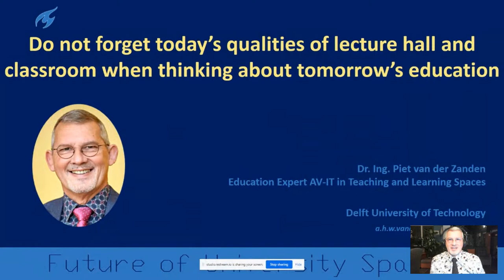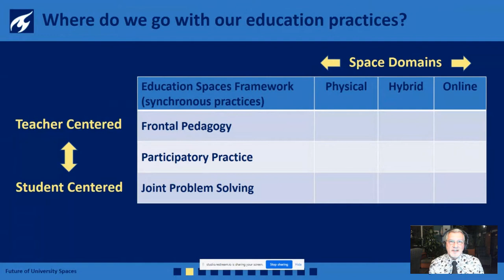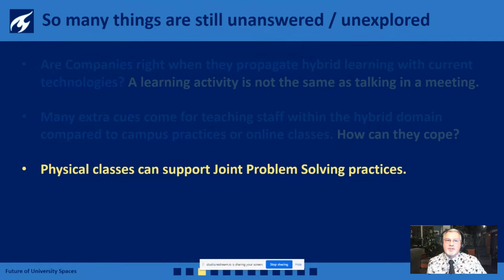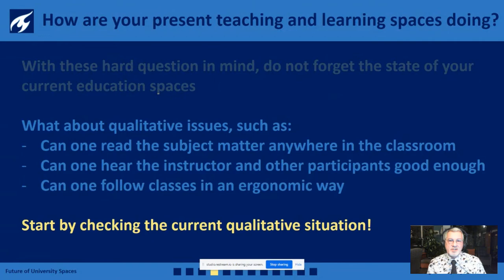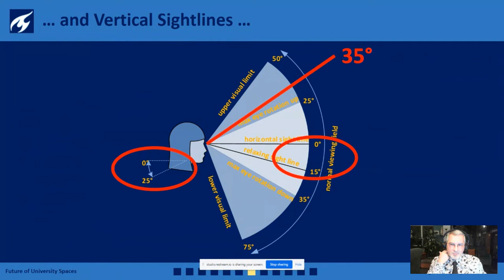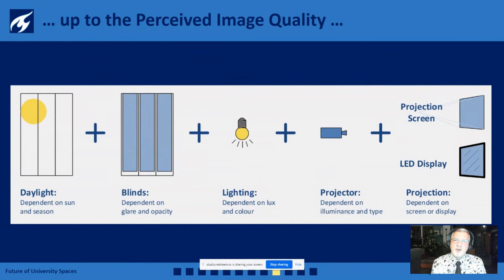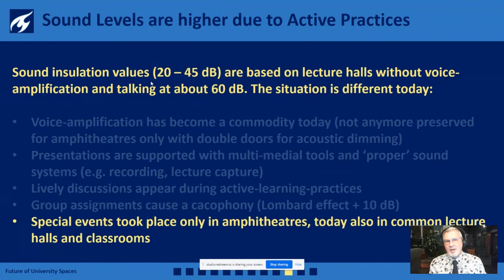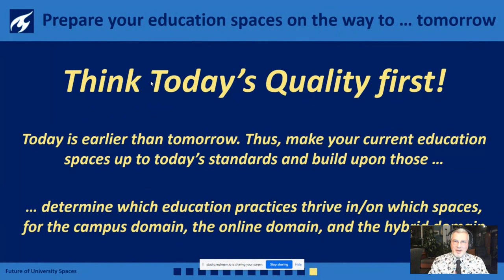Piet van der Zanden - Do not forget today's education spaces when thinking about future education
Dr. Ing. Piet van der Zanden evaluates the issues of present physical educational spaces to create qualitative hybrid experiences, now that many students return to campus.

Piet van der Zanden - Expert in Teaching and Learning Spaces at TU Delft & advocate for innovation

Conversations on what's next for architecture, digitalisation and sustainability of university spaces.